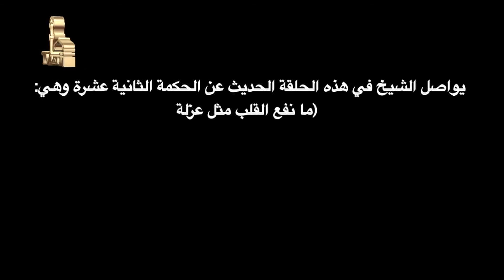ايقاظ الهمم فى شرح الجكم فى علم التصوف الحلقة 30 للدكتور محمد مهنا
فوائد الخلوه